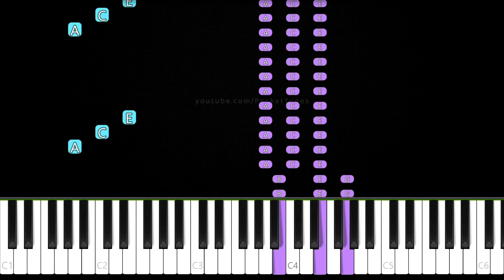How to Play "Eminem - Houdini (Instrumental)" on Piano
Learn to play Houdini by Eminem on piano!

Software